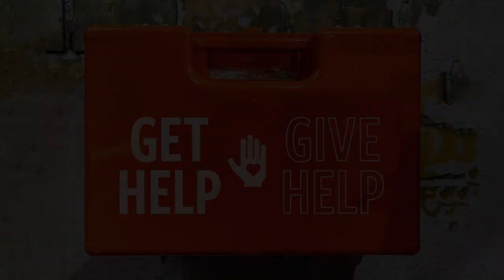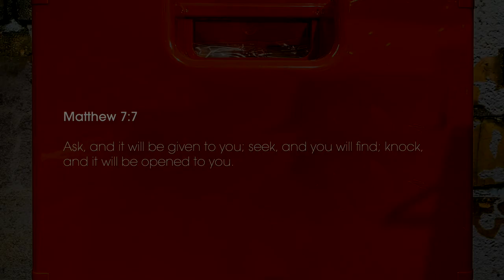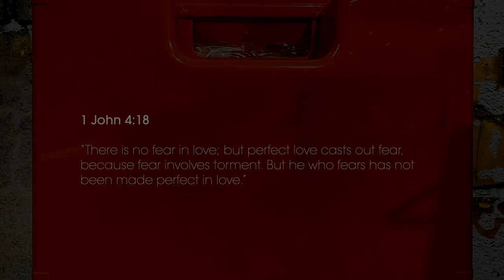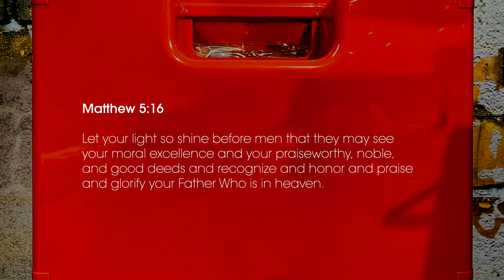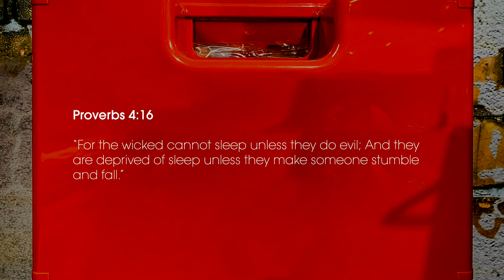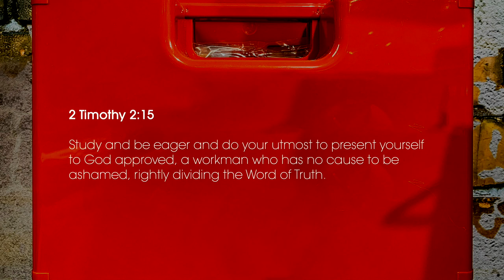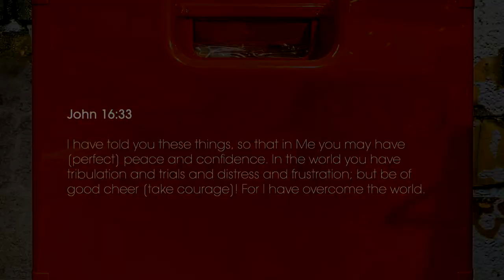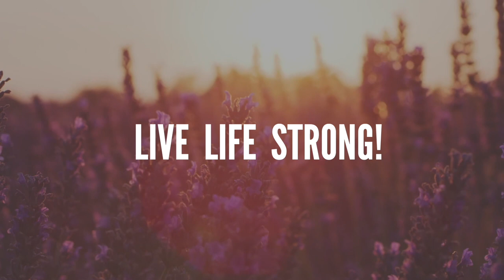Get Help Give Help (Part 4) LET’S GET PRACTICAL! // Pastor Stephen Marshall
Ask Stephen questions and hear his answers right on the spot how you can walk in goodness!